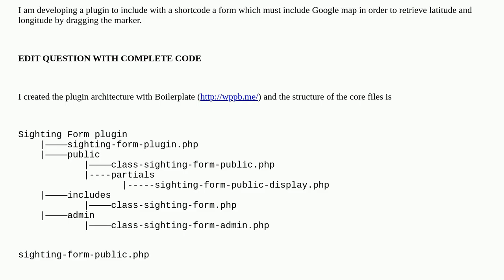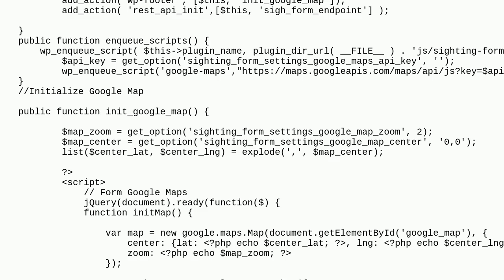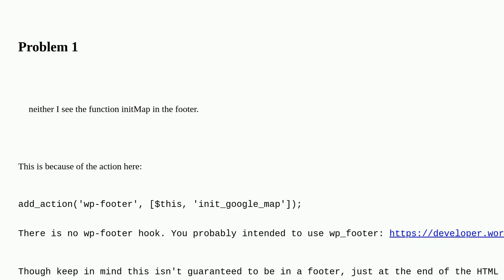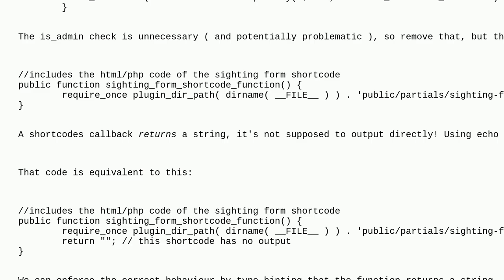Wordpress: Including Google Map within a wordpress plugin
Including Google Map within a wordpress plugin

A special thanks goes out to the awesome community

  google-maps plugins